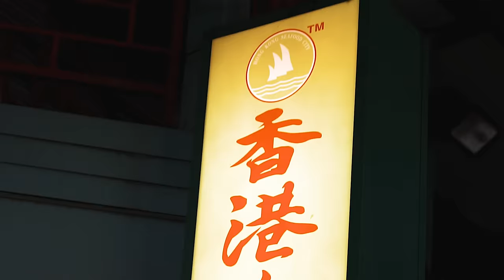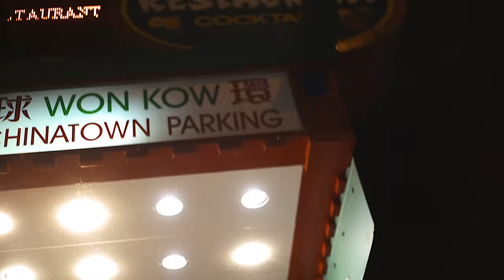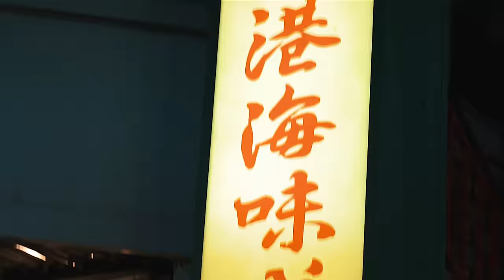Sasha Go Hard "Whole Lotta Money" shot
Producer: @cashbagbeats
directed + Edited by Aaron Perkins Jr @apjfilms